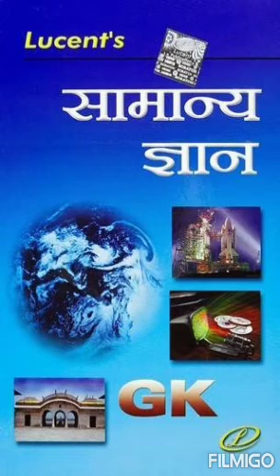12-मुगल काल (1526-1857) भाग -5//मुगल काल//mugalempirelucent//mssir